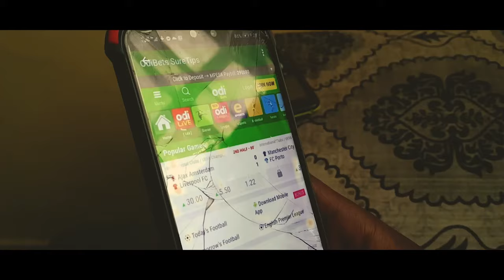ODINARE CHALLENGE - Totila x Khaligraph jones